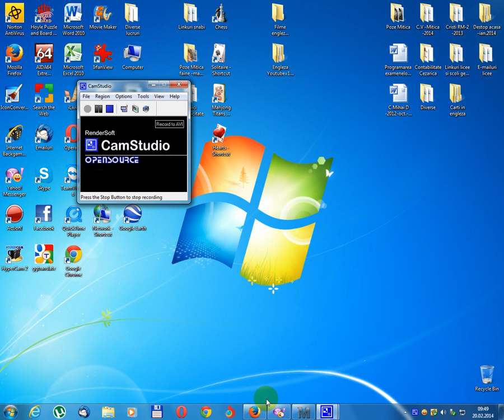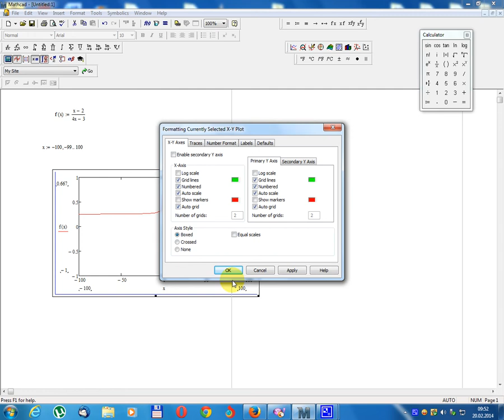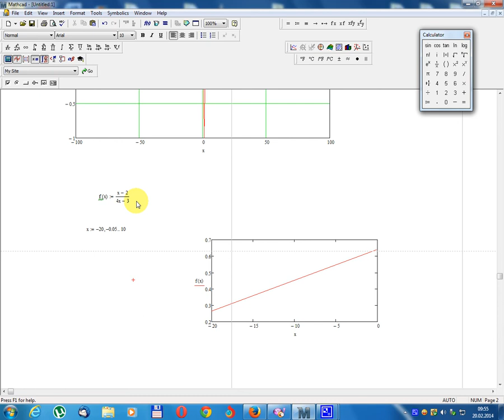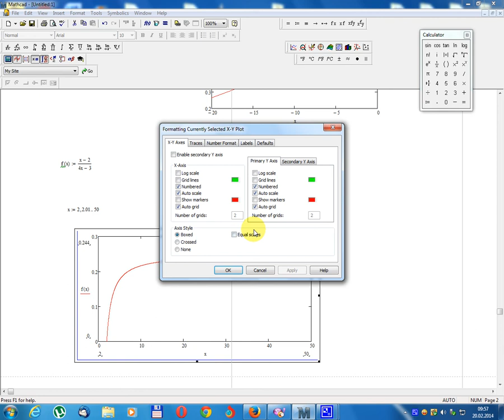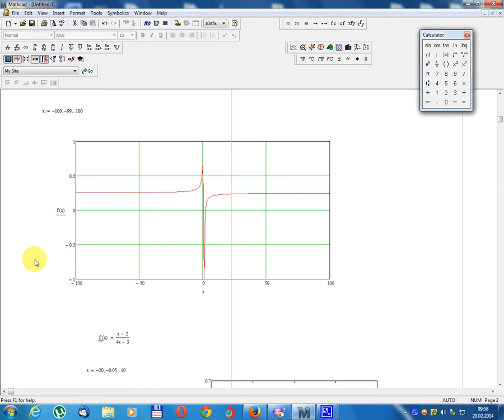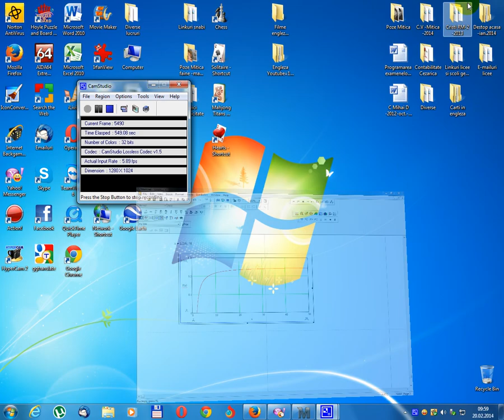Lectia 1 Mathcad - Asimptote verticale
Introducere in Mathcad